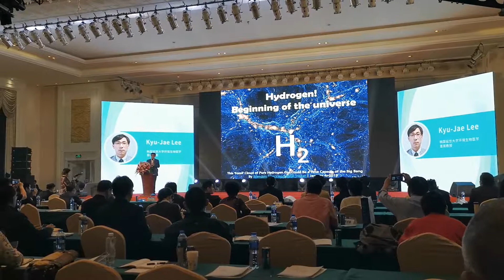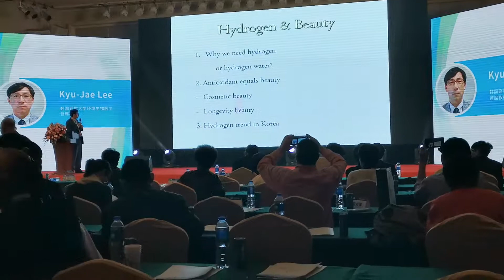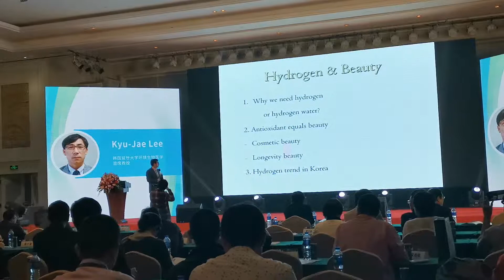Kuy-Jae Lee's speech on hydrogen-rich water gomax1